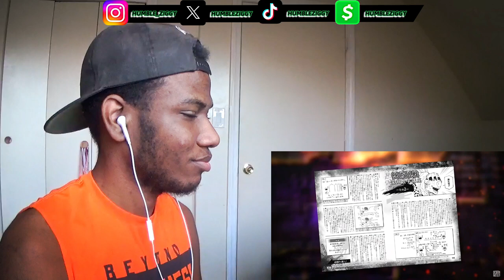Gojo VS Makima (Jujutsu Kaisen VS Chainsaw Man) | DEATH BATTLE! [REACTION]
Today I'm Reacting To Gojo VS Makima (Jujutsu Kaisen VS Chainsaw Man) | DEATH BATTLE! @deathbattle